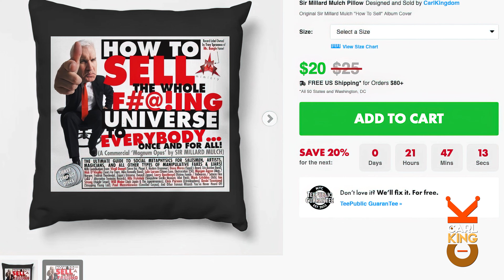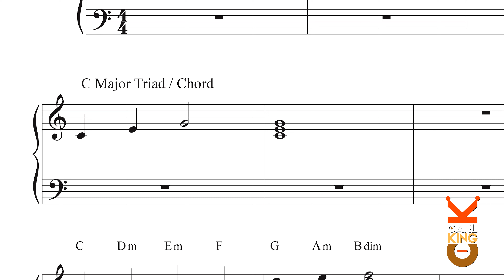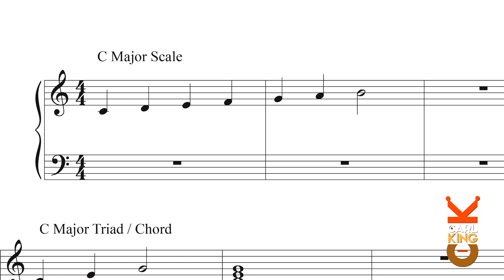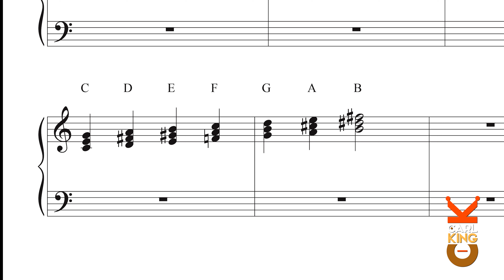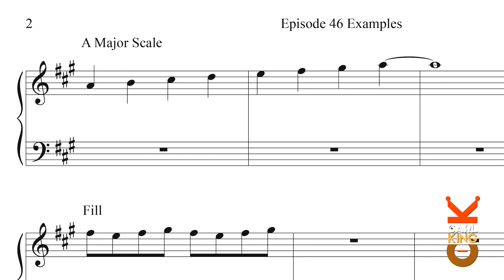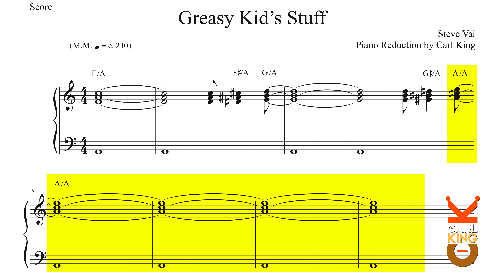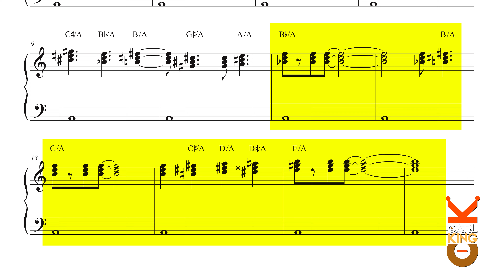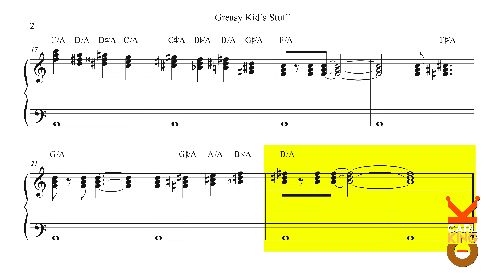Steve Vai's "Greasy Kid's Stuff" (1990) + Cate Blanchett In TAR (2022) - Ep 46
In this episode, Carl King examines Cate Blanchett in TAR (2022) and Steve Vai’s “Greasy Kid’s Stuff” (1990).

TIME STAMPS

00:00 - Opening Credits
00:56 - Carl King The Human Update
03:34 - TAR (2022)
13:40 - Steve Vai’s “Greasy Kid’s Stuff” (1991)
23:34 - End Credits

Steve Vai is a guitarist and composer known for his work with Frank Zappa, David Lee Roth, Whitesnake, and his own albums such as Passion And Warfare and Sex and Religion.